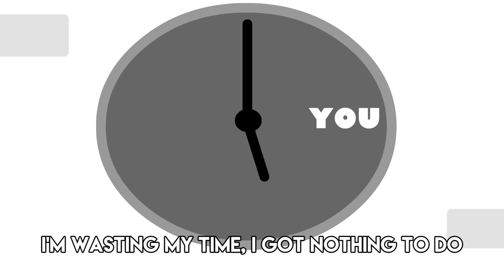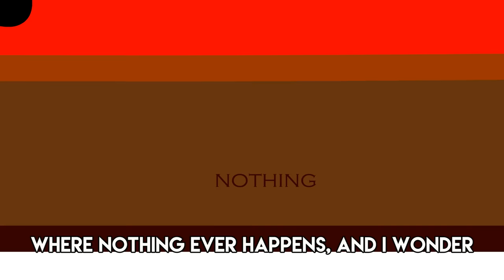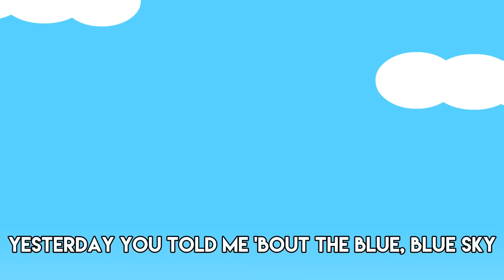LEMON TREE ANIMATION WITH LYRICS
Song By Fools Garden

Animation By Wiliam B.

LYRICS

Lemon tree

Sing! Da, da da dee da,

Where nothing ever happens, and I wonder

Isolation, I don't want to sit on a lemon tree
I'm stepping around in a desert of joy
Baby anyhow I'll get another toy
And everything will happen, and you'll wonder

And I wonder, wonder, I wonder how I wonder why
And all that I can see (dit dit dit)